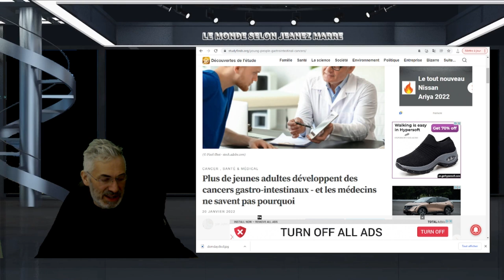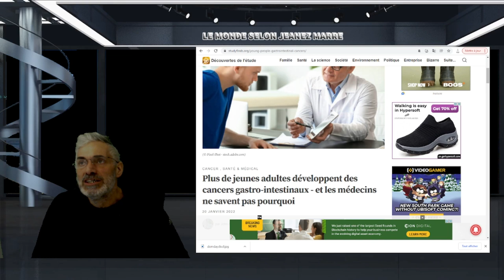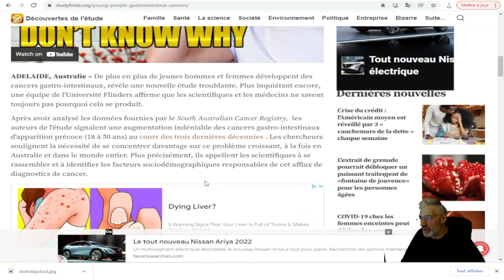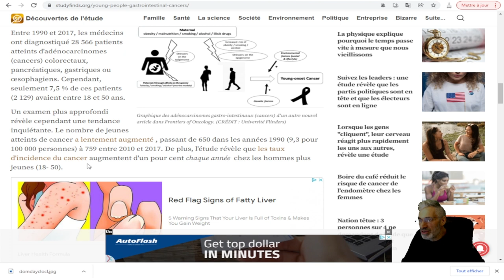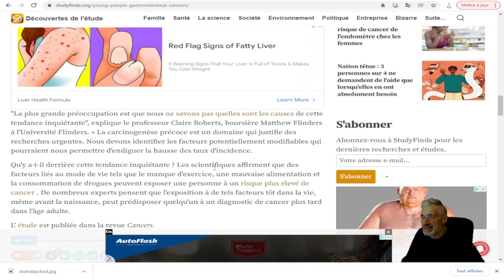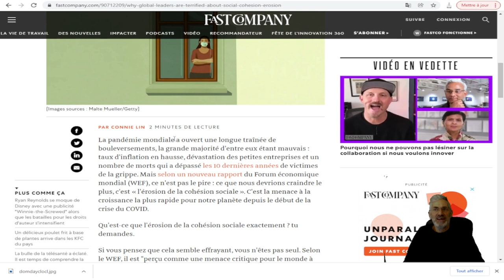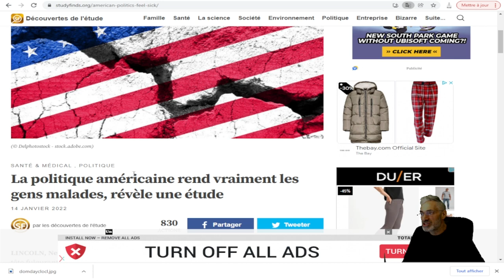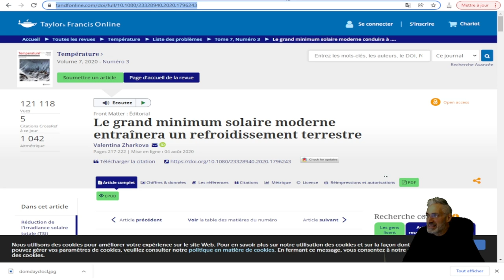POURQUOI TOUT CECI EST IGNORÉ ET PASSÉ SOUS SILENCE; VOYEZ PAR VOUS MÊME L'ÉTENDU DU PROBLÈME.